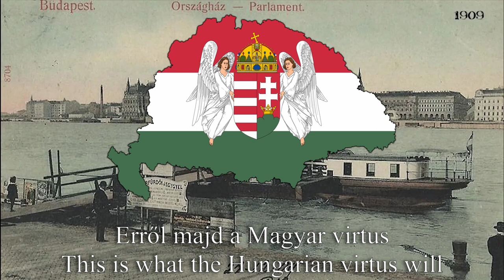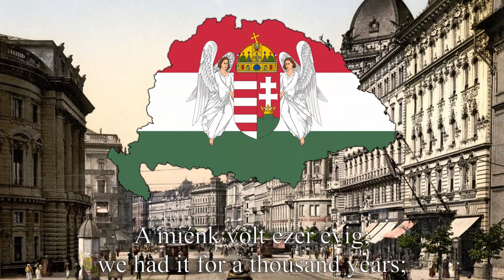"Lesz! Lesz! Lesz!" - Hungarian Irredentist Song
"Lesz! Lesz! Lesz!"
"It shall be! It shall be! It shall be!"
Hungarian nationalist song from the interwar era about the injustice of the treaty of trianon.